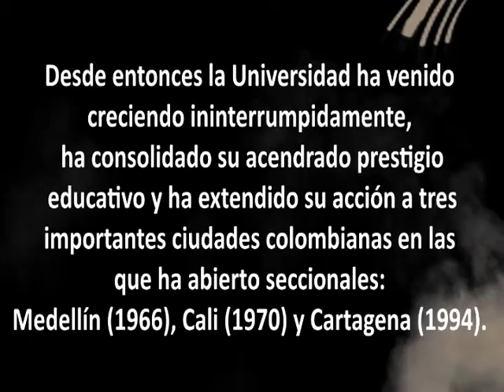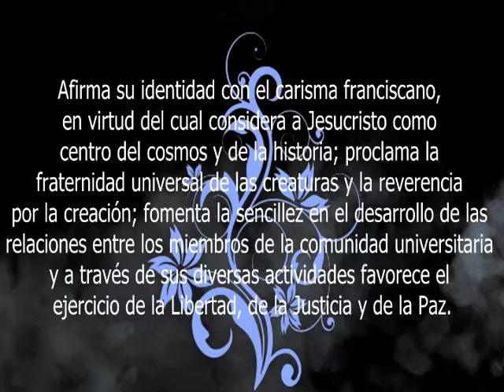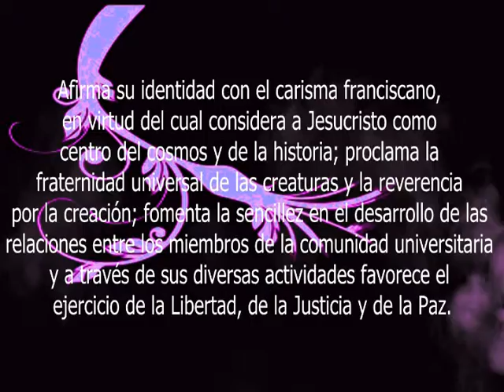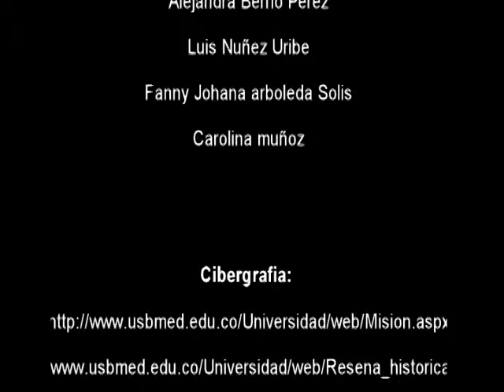PROYECTO TAU 2012- USB 45 AÑOS V. 49 SEL.VTS_01_1.VOB SEL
ALEJSNDRA BERRIO
KELLY LOPEZ
FANNY ARBOLEDA
LUIS FDO NUÑEZ
UNIVERSIDAD DE SAN BUENAVENTURA MED.
FORMACIÓN HUMAN Y BIOETICA  2012